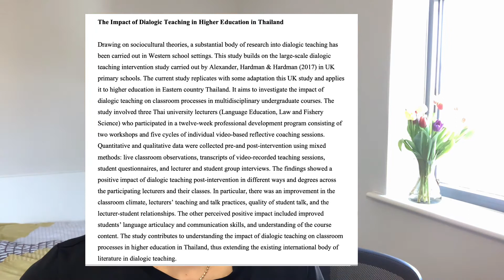ซ้อมสอบป้องกัน VIVA Day 2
ซ้อมสอบป้องกัน VIVA วันที่ 2
เล่มธีสิสยังไม่เสร็จนะ แต่ขอเริ่มซ้อมสอบไปพลาง ๆ ก่อนได้มั้ย เพราะครูถือคติที่ว่า
“ซ้อมไปก่อน เดี๋ยวมั่นใจขึ้นเอง”

วันนี้ซ้อม abstract แล้วก็ด้นสด motivation ของงานวิจัยครั้งนี้ค่ะ

ป.ล. ขออภัยในความหน้าสดนะคะ 🥹😅